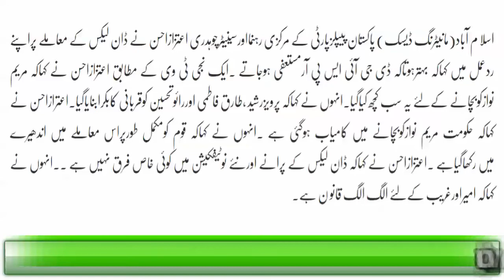Dawn Leaks Hukumat Maryam Nawaz Ko Bachanay May Kamyab Ho Gaey